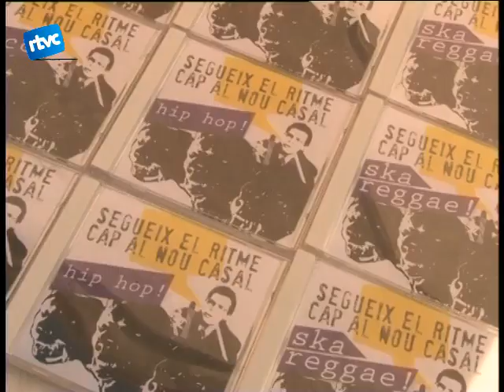LES ASSOCIACIONS PER SANT JORDI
Per tancar les informacions sobre Sant Jordi parlem també de les associacions i col.lectius que han aprofitat la diada per posar també una parada al centre del poble.